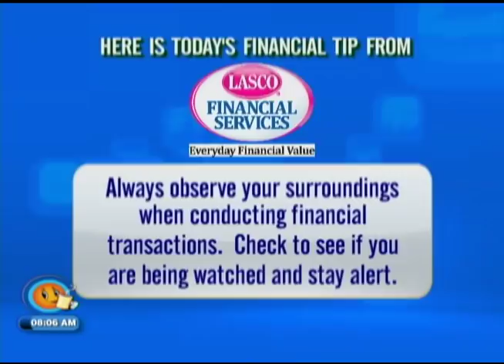Eat Jamaican Get Creative with Banana - Smile Jamaica - November 20 2017